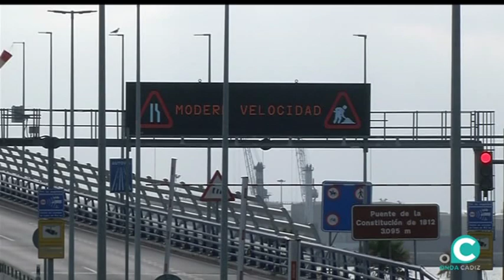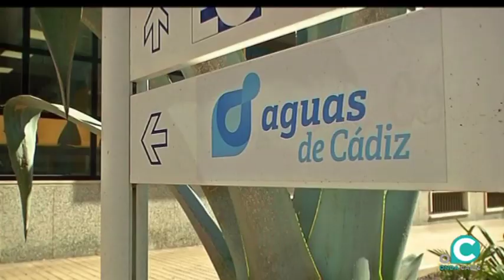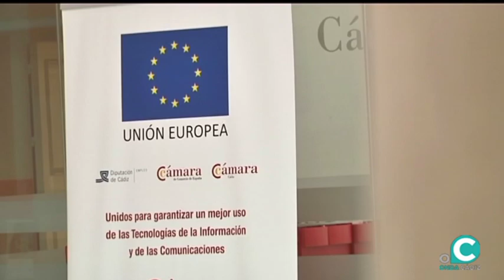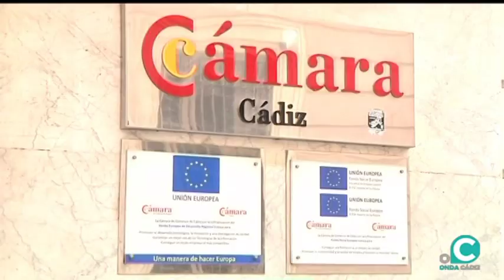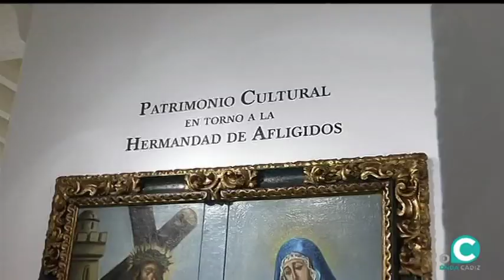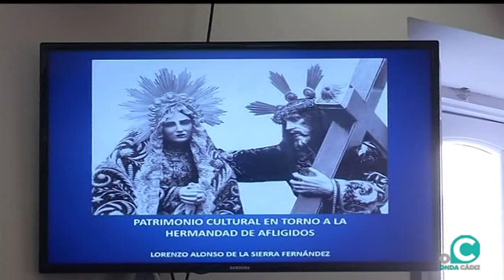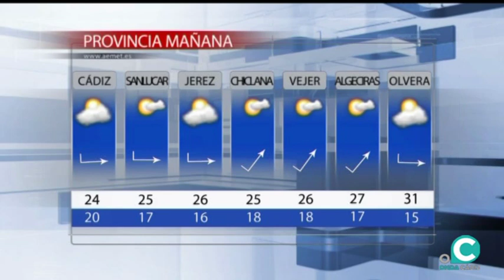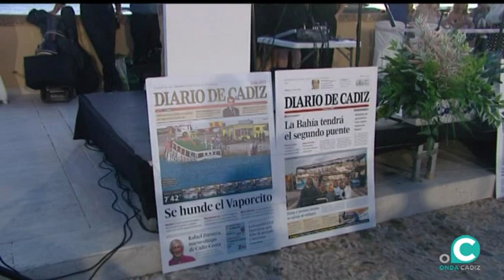NOTICIAS O CÁDIZ 03 07 19